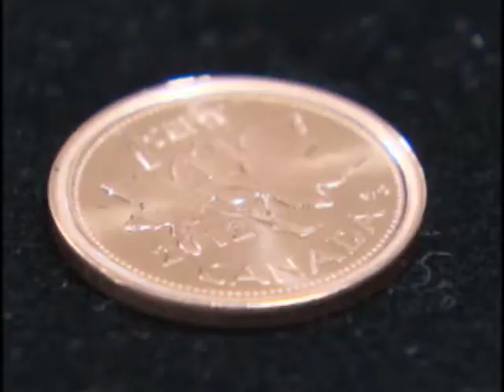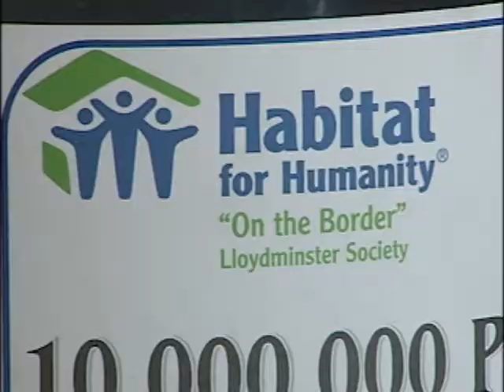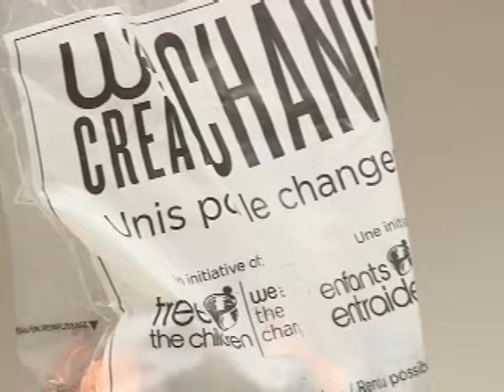Around the Region Feb 7 SEG 1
A local look at the demise of the Canadian penny.